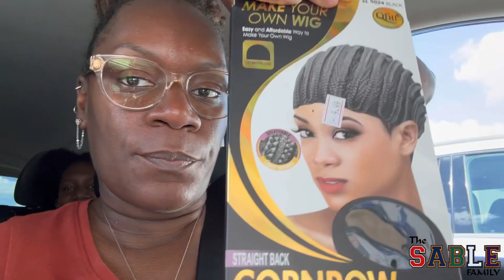Ugly Wig & Big Eyelashes Prank On Husband | He Flipped Out😡😂